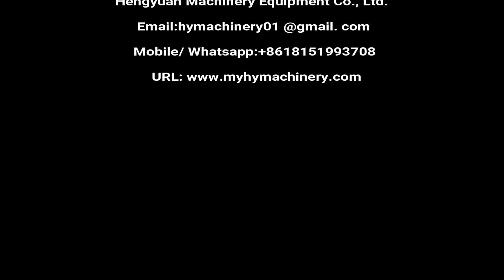Automatic Round Bottle Label Applicator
Automatic Self-adhesive non-dry sticker-on Bottles label applicator

◆Technical Parameter:
1. Labeling speed: 10000bph
2. Object height: 30-280mm
3. Object diameter: 30-120mm
4. Label height: ≤140mm
5. Label length: 25-300mm
6. Labeling error: ≤±1mm
7. Roller inner dia: φ76mm
8. Roller outer dia: φ350mm
9. Power: 1.2KW
10. Power supply: 220V/50Hz
11. Dimension: 2000(L)x1100(W)x1300(H)mm
12. Weight: 150Kg

◆Machine Catalog
☛Bottle unscrambler